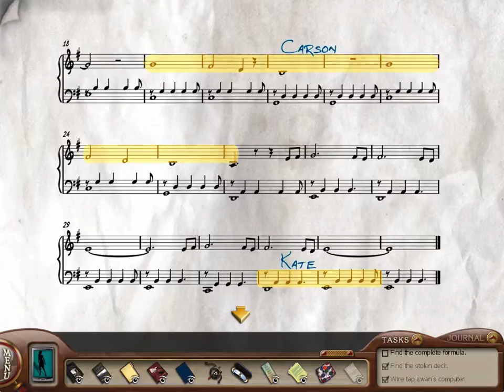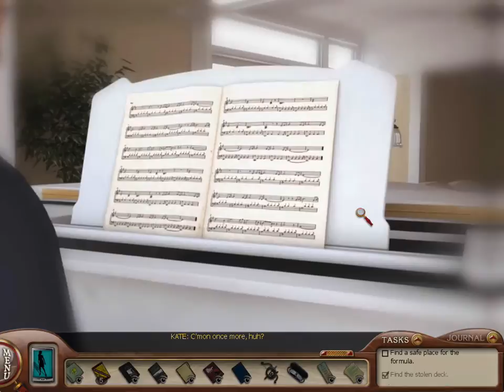Let's Play Nancy Drew: The Silent Spy - Part 22 - Enemy of My Enemy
We track down the missing ace and piece together the formula, but we're not the only party with an interest in the deck.